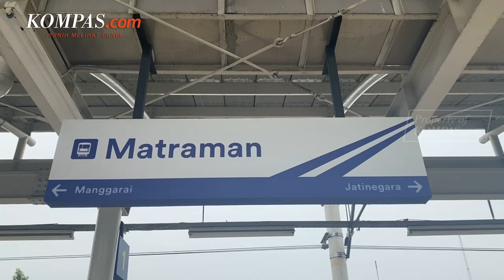Hari Ini, Stasiun Matraman Mulai Uji Coba Operasional KRL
Stasiun Matraman melakukan uji coba operasional untuk naik-turun penumpang KRL, Jumat (17/6/2022). Stasiun ini akan melayani perjalanan KRL lintas Kampung Bandan hingga Bekasi/Cikarang.

Stasiun ini diharapkan dapat mengurangi penumpukan pengguna KRL di Stasiun Manggarai dan Jatinegara.

Letak Stasiun Matraman sangat strategis, di sisi timur langsung terhubung dengan jalan Raya Matraman dan terintegrasi dengan halte bus Transjakarta Koridor 5. Hal ini memudahkan pengguna KRL untuk melanjutkan perjalanannya dengan moda transportasi lain.

Video Jurnalis: Claudia Aviolola, Nirmala Maulana Achmad
Penulis Naskah: Claudia Aviolola
Video Editor: Claudia Aviolola
Produser: Adil Pradipta